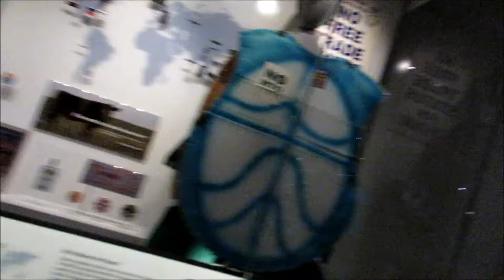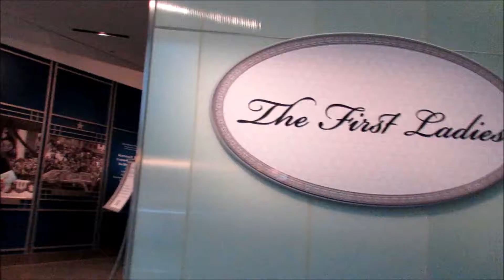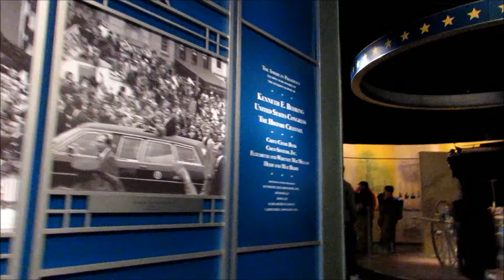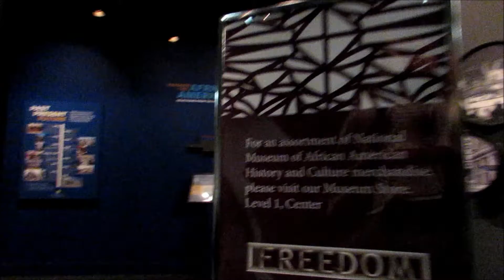dc moments 2